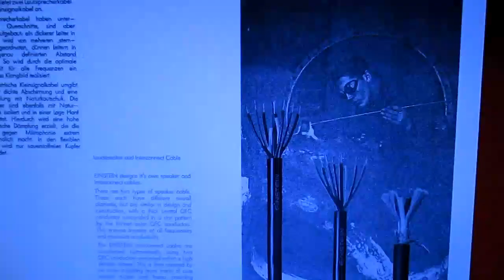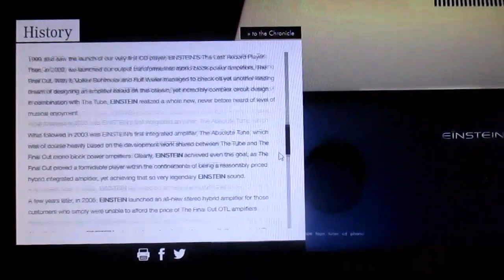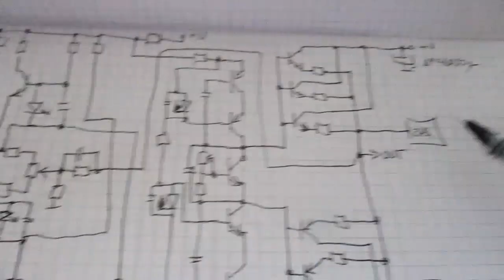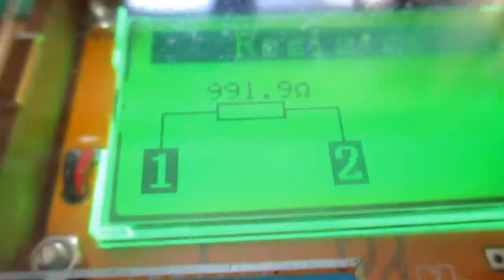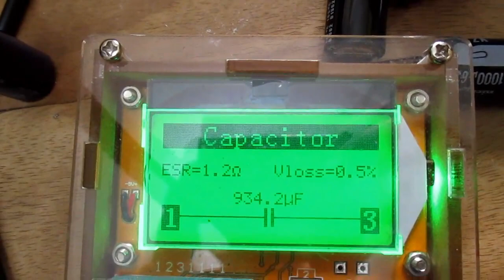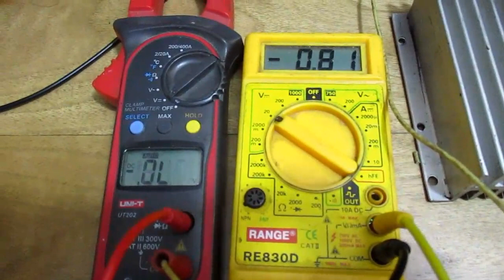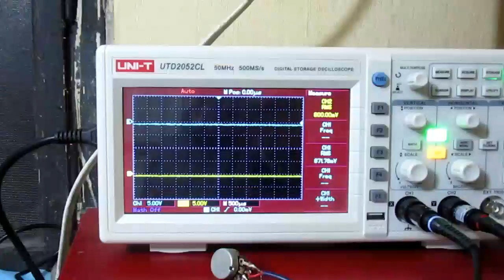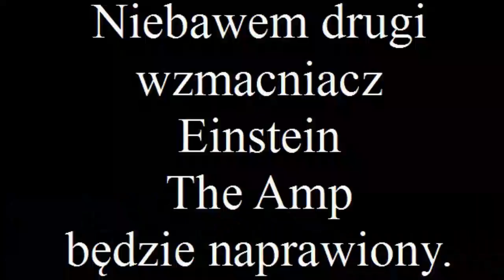Przegląd wzmacniaczy Einstein The Amp cz 1 (#58)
W tym filmie pokażę ogólny przegląd wzmacniaczy Einstein The Amp. Zwrócę uwagę na słabości konstrukcji i możliwości ich poprawy. Będzie też mowa o magicznym przewodzie sieciowym.
Jeden ze wzmacniaczy miał zwarcie na wyjściu, jego naprawą zajmę się w kolejnym filmie. Ten odcinek jest nieco okrojony z materiału, który udało mi się nagrać, bo film miałby ponad godzinę.

W filmie wykorzystano materiały producenta dostępne w sieci internetowej.
Proszę o kulturalne komentarze, te obraźliwe będą blokowane.

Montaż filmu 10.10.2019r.